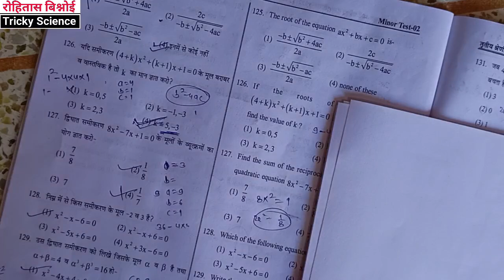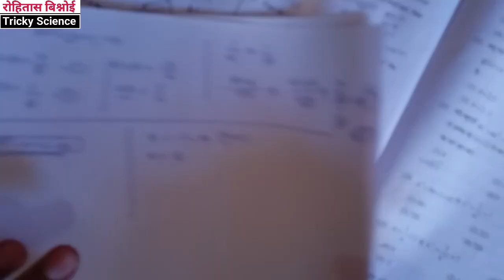kalam academy Test Solution || Minor Test 2|| Maths || Rohitas Bishnoi